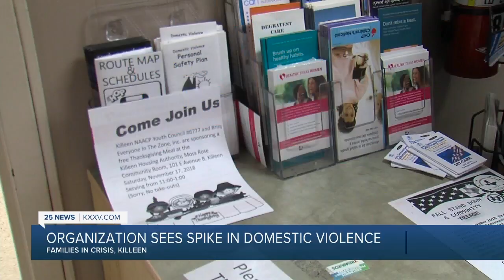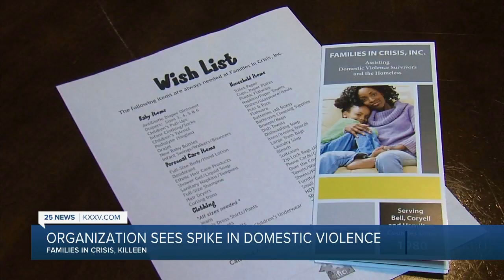Killeen domestic violence non-profit sees spike in cases